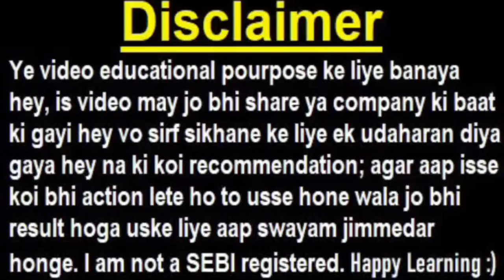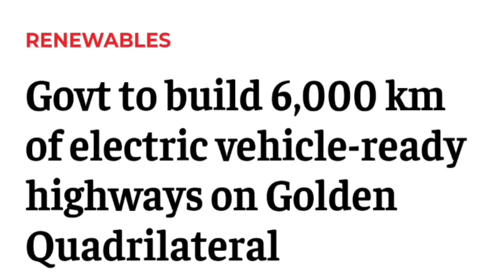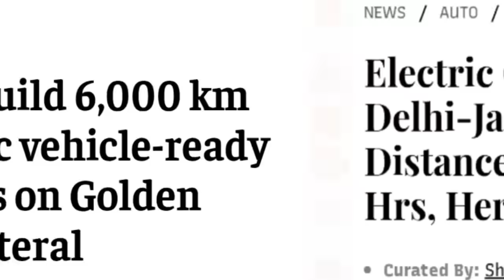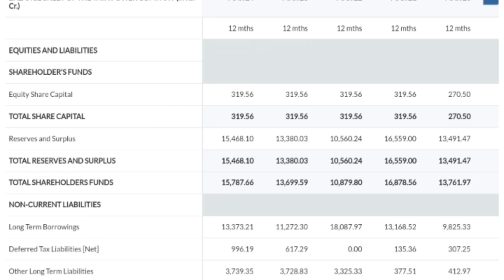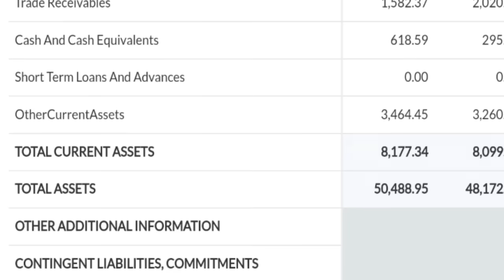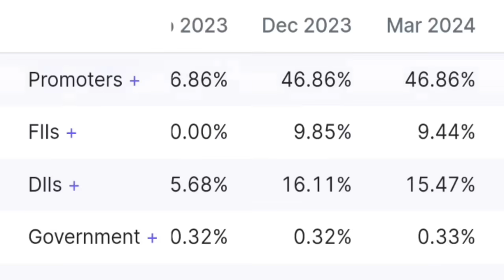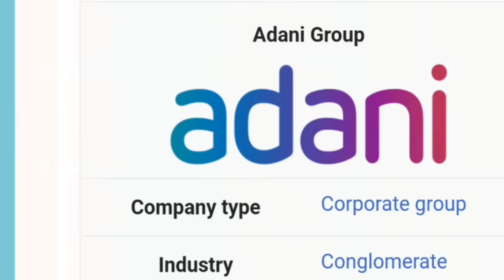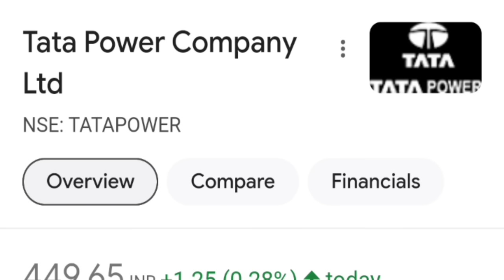TATA POWER (BREAKING NEWS) ये प्रोजेक्ट टाटा पावरकी लाइफ बदल देगा🔴 TATA POWER SHARE LATEST NEWS🔴SMKC